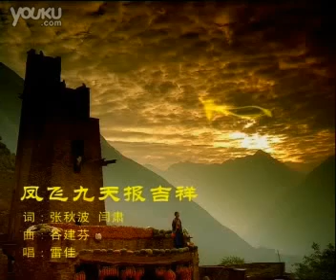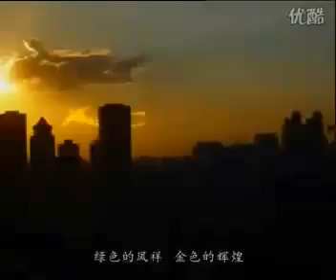凤飞九天报吉祥 山东新凤祥集团